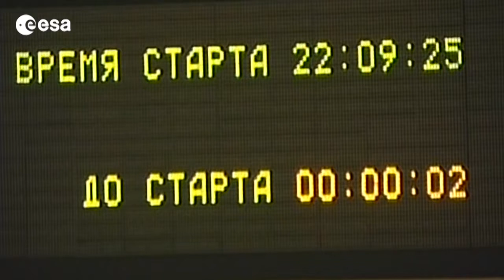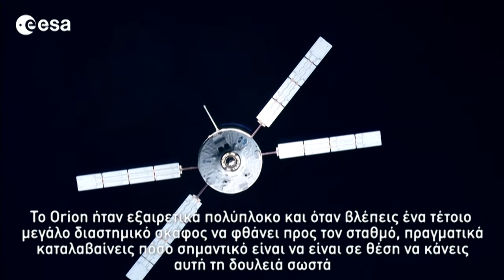Paolo Nespoli welcomes public to Reseachers Night 2013 (Greek subtitles)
ESA astronaut Paolo Nespoli welcomes the public to simultaneous event in in Athens, Greece, and Frascati, Italy, marking Researchers Night 2013. He recounts his experience of living on the International Space Station for six months in 2010 for his MagISStra mission. This video is in Italian and English, with Greek subtitles.

Σε αυτό το βίντεο ο αστροναύτης της ESA Paolo Nespoli καλωσορίζει ταυτόχρονα, σε απευθείας σύνδεση, το κοινό στο ΕΚΕΦΕ «Δημόκριτος» στην Αθήνα και στο ESRIN στην Ιταλία ανοίγοντας τις εκδηλώσεις για τη «Βραδιά Ερευνητή»2013. Μέσα από το βίντεο αφηγείται γεγονότα από τον τρόπο ζωής στο διάστημα και παρουσιάζει εντυπωσιακά στιγμιότυπα στα πλαίσια της επίσκεψης του στο Διεθνή Διαστημικό Σταθμό το 2010 ως μέλος του πληρώματος της διεθνούς αποστολής MagISStra.